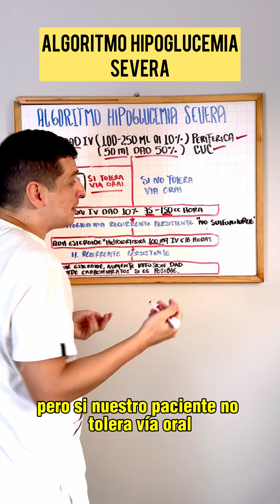Algoritmo hipoglucemia severa 😵 GESCONS